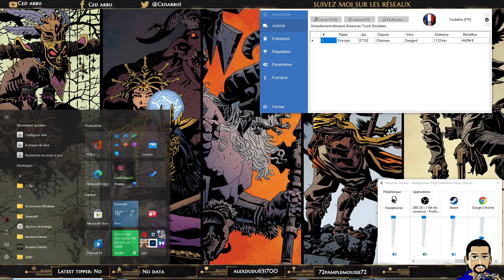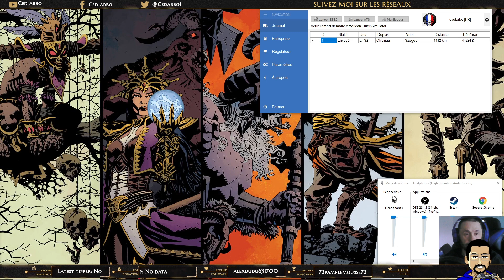[PC][FR] !ATS !Convois !RF and Co "Vive les lags serveurs"